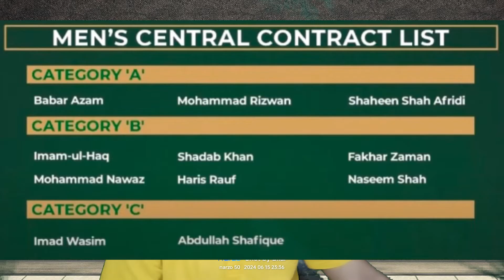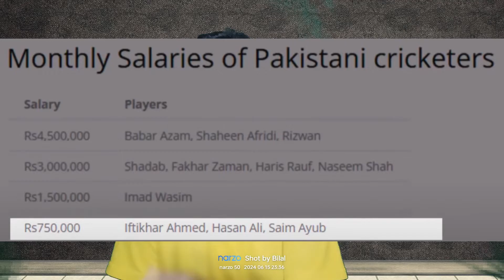No performance no salary | PCB took action against players | Top players out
pakistani players,soul players do not take salary,soul players salary,soul players salary reveal,pak media angry on pcb not paid salary to pak players for 4 month,no salary in soul,pakistan players congratulating,player compensation,scout on salary in soul,scout reveal soul old player,scout on soul salary,pak players congratulating zack crawley,three senior players,trent boult hat-trick against pakistan,pak players in mlc,soul scout salary,pakistan player